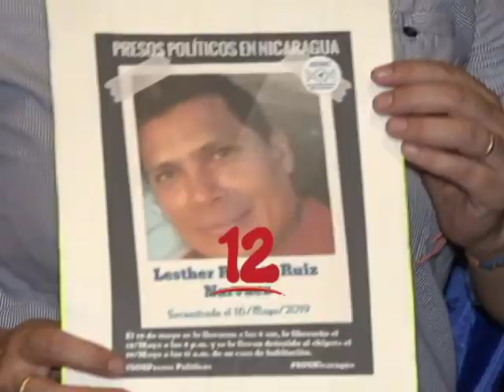INICIAN CAMPAÑA NAVIDAD SIN PRESOS POLÍTICOS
En estos dos últimos meses del año se lleva a cabo la campaña “Navidad sin Presos Políticos” para exigir la liberación de los autoconvocados detenidos, veamos de qué se trata.